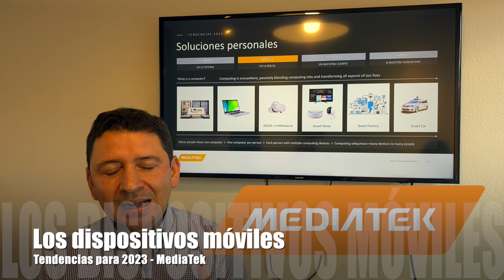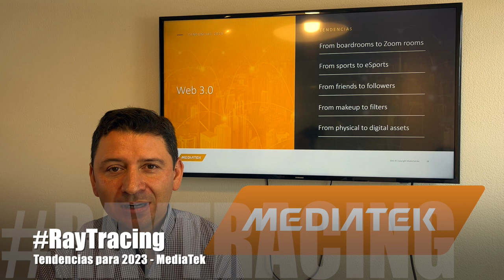Qué esperar de MediaTek en el 2023?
Aquí le contamos qué esperar de MediaTek en el 2023 a nivel de ChipSets e innovaciones!